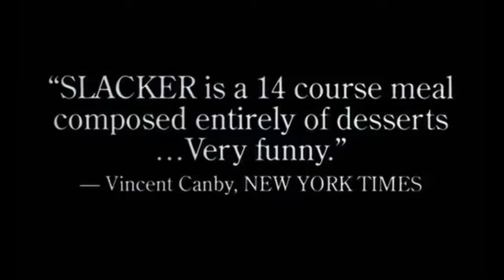Le Storie del Cinema